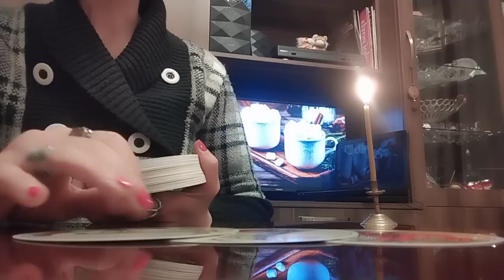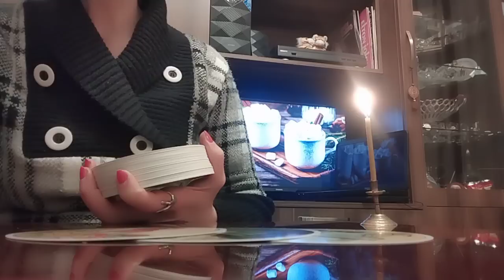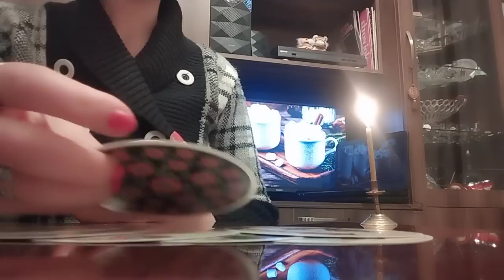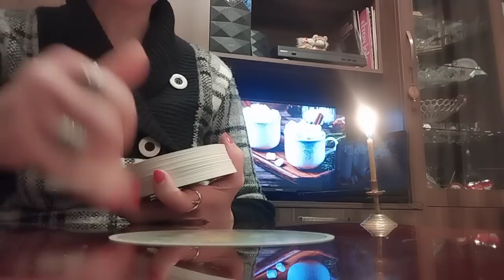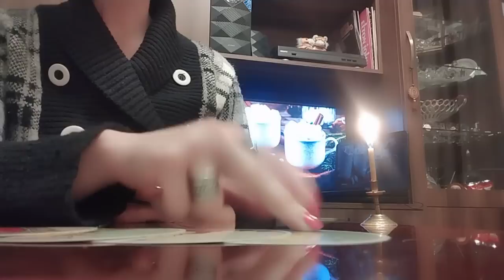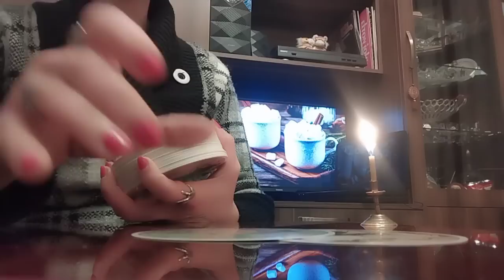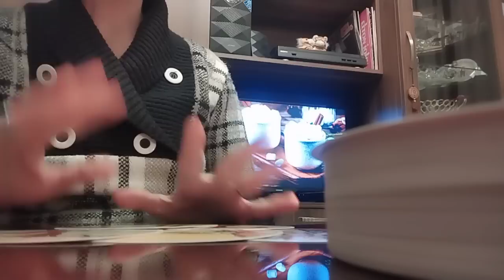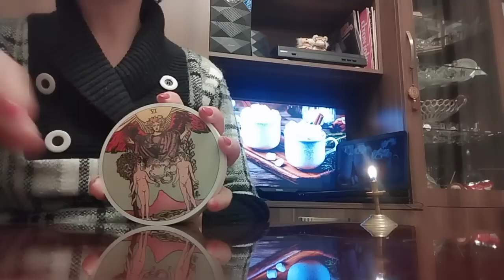ნოემბრის თვის გამოწვევები/ის რაც არ იცით და უნდა იცოდეთ - წრიული ტარო✨🃏✨